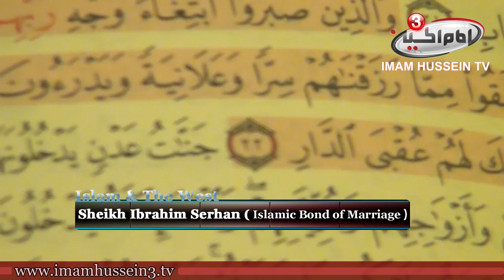Islam and the West | Islamic Bond of Marriage | Sheikh Ibrahim Serhan El-Amely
Join us with these series of Islamic beliefs by Sheikh Ibrahim Serhan to know more about the rules of Islam, and how to do the Islamic duties.
Moreover, each episode has a different topic with its explanation clearly. To have more information about each topic, join us.